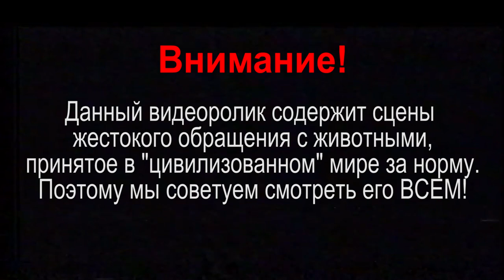Iron of Hate feat. СХ | СКОТЫ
Клип экспериментального и подающего большие надежды хардкор коллектива Iron of Hate, с композицией с прямым и понятным названием "СКОТЫ".
Записано и снято в 2020

Текст композиции в первом комментарии